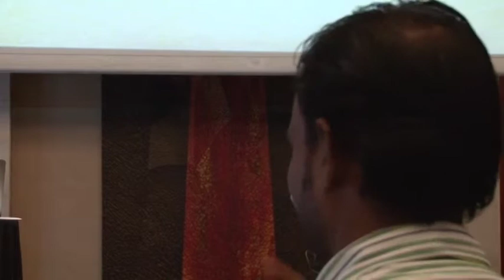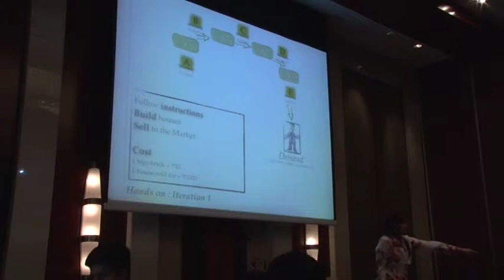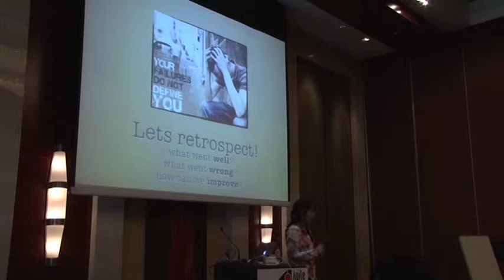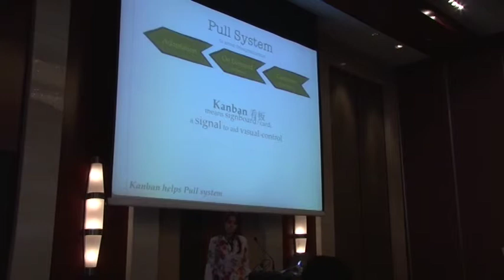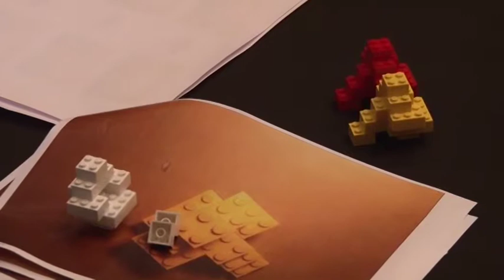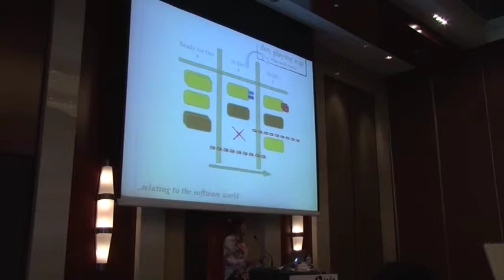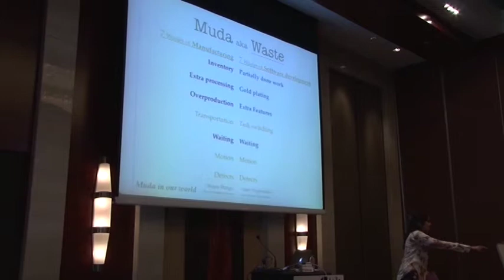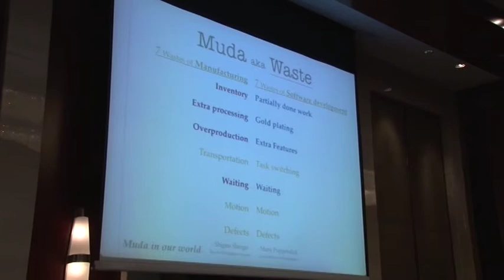The Lean Machine by Sneha Kadam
After revolutionizing the automobile industry, Lean principles have been successfully applied to different knowledge areas including software development. This workshop is intended to master Lean concepts like Waste, Push&Pull systems, systems thinking, Kaizen etc. & practicing cross-functional collaboration, self-organisation and safe-fail experimentation! In this interactive game, the participants will work in a small production lines, experiencing problems and applying Lean practices to overcome them.